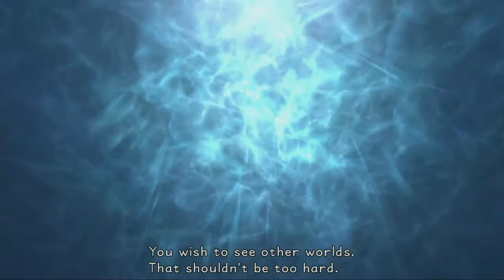The WORST World | Kingdom Hearts - Episode 12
Once I beat this world...I'm not coming back. It is awful, tbh.